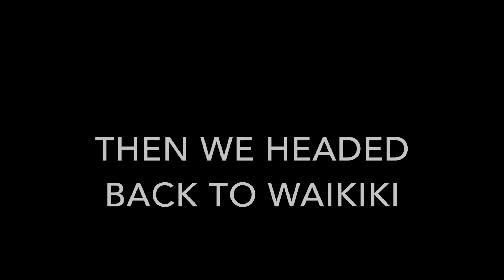MAUI // PART TWO of Hawaii 2016 ♡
Part two of our Hawaii trip, we head to Maui.
Some of the best days of my life were had during this time and I will remember this trip forever. Such good vibes, the best company and amazing food of course.
The video is a bit longer than I predicted but oh well.

We swam with turtles, did the road to Hana, visited some of the best surf spots in the world, smoked some maui woweeeee and much more!